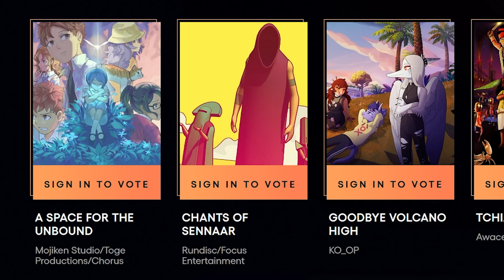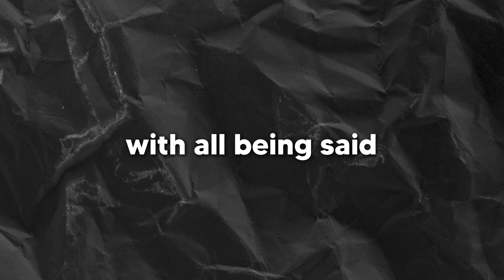The Game of the Year 2023 (in my honest opinion)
2023 is such an amazing year for gamers, and The Game Awards (@thegameawards) "Game of The Year" is almost here. We got big AAA titles, and great indie games. But what's the game of the year in my honest opinion? Let's talk about it

00:00 Intro
00:38 BattleBit Remastered
01:19 A Space for the Unbound
02:46 Resident Evil 4 Remake
03:43 The Legend of Zelda: Tears of The Kingdom
05:22 Baldur's Gate 3
06:51 Outro

Credits:

- Sky's The Limit - Persona 4 The Animation OST